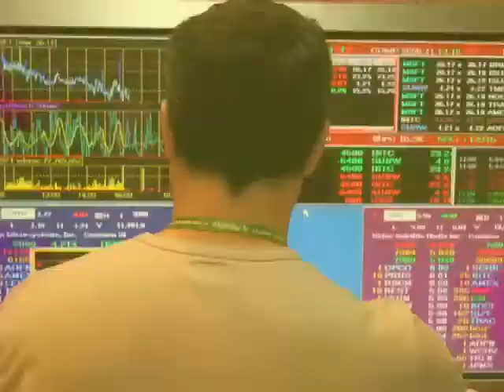Negotiation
To close the deal you have to put those negotiating skills to work.